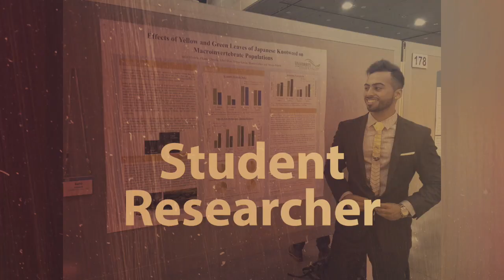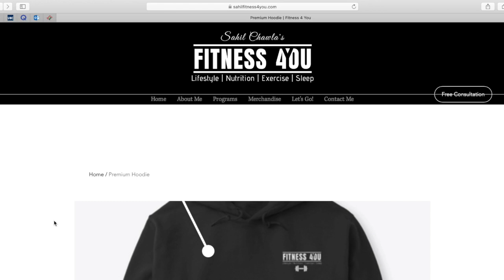The BEST HOME CHEST WORKOUT (NO EQUIPMENT NEEDED) | Fitness 4 You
In this video I take you through my home chest workout, which requires no equipment! Follow along as I take you, in real time, though 5 simple exercises - back to back!  Guaranteed to make you sweat!
0:28 - Introduction
0:40 - Basic principle to gain muscle
1:37 - Breakdown of today's workout
2:05  - Tutorial on the exercises included in the circuit

4:48 - WORKOUT BEGINS

7:50 - congrats! you finished it!